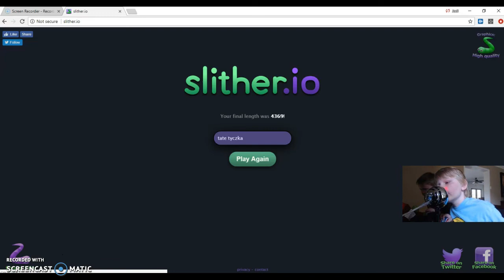slither part 3